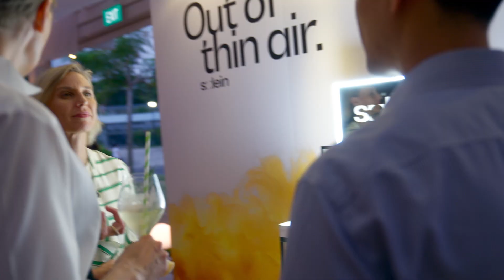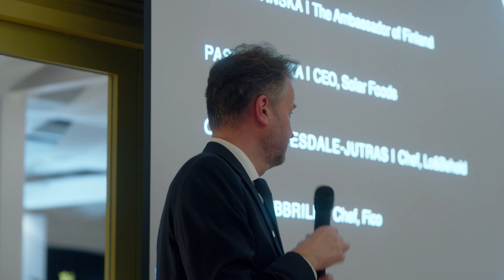The dawn of the future of food - Solein in Singapore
Experience how we're disconnecting food production from agriculture and bringing Solein to the plate. The future of food is no longer a distant dream—it's real, it's here, and it's called Solein.